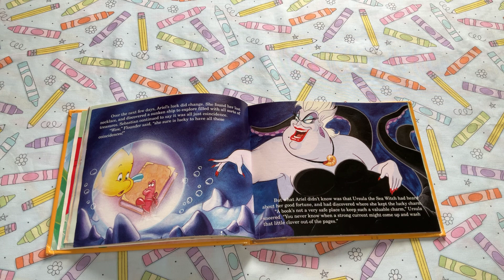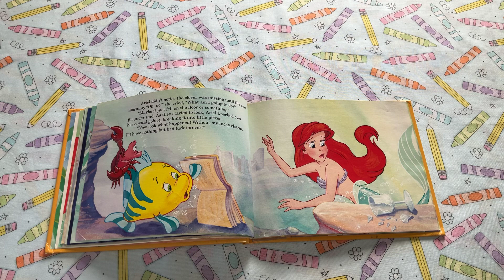A Charmed Life (part 3)